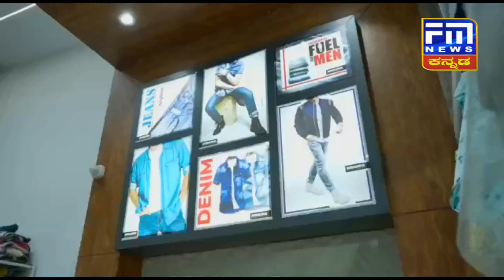ಅಭಿವೃದ್ಧಿಗಾಗಿ ರಾಜಕೀಯ ಅಖಾಡಕ್ಕೆ ಎಂಟ್ರಿ, ತೆನೆ ಅಭ್ಯರ್ಥಿ ಪರಮಾನಂದ | Kolhar News | FM NEWS VIJAYAPUR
ರಾಜಕಾರಣಕ್ಕಾಗಿ ರಾಜಕೀಯಕ್ಕೆ ಬಂದಿಲ್ಲ | ಅಭಿವೃದ್ಧಿಗಾಗಿ ರಾಜಕೀಯ ಅಖಾಡಕ್ಕೆ ಎಂಟ್ರಿ, ತೆನೆ ಅಭ್ಯರ್ಥಿ ಪರಮಾನಂದ..!